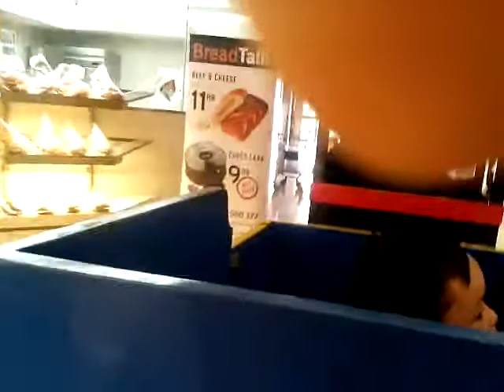Naik kereta giant kenten